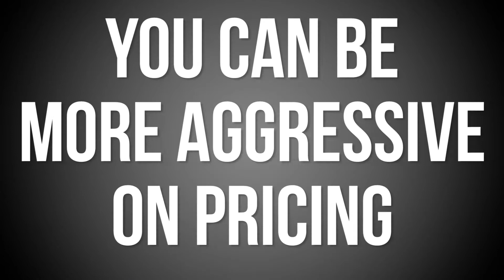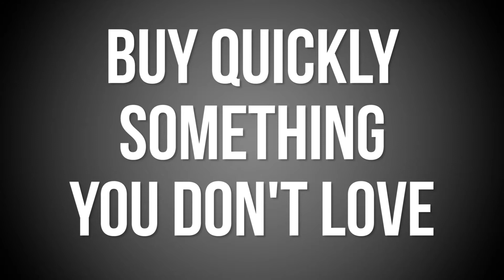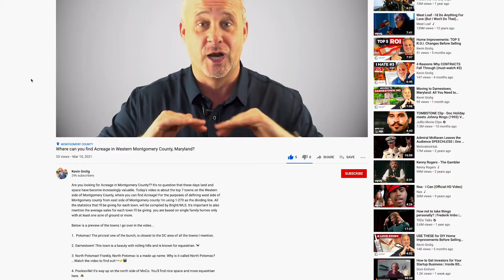Sell Now... Purchase Later!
Hi I'm Kevin Grolig, a Real Estate Agent with Compass in Montgomery County, Maryland. If you're a homeowner looking to buy a home, no question, in today's market there's a lot of challenges. You have 2 choices. Either Buy First, Sell Second... Or Sell First, Buy Second. Today we're going to talk about the latter. As we said last week, the one option that is NOT an option these days is purchasing with a home sale contingency. Simply not gonna happen in today's market. Be sure to watch today's video as I discuss the Pros and Cons of... Selling First, and Buying Second!

If you are considering BUYING in Montgomery County, Click below for a Home Buyers Guide:

If you are considering SELLING in Montgomery County, Click below for a Home Sellers Guide:

Whether Buying or Selling in DC, Maryland or VA...
Contact Kevin to serve you and your personal real estate interests.